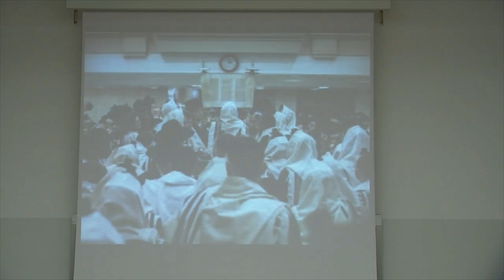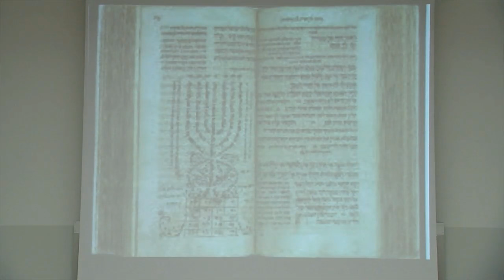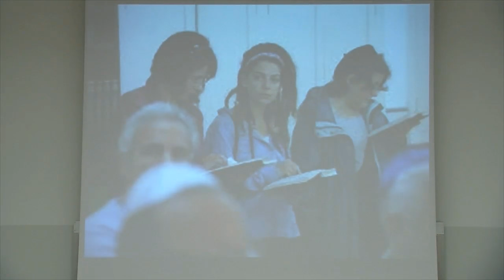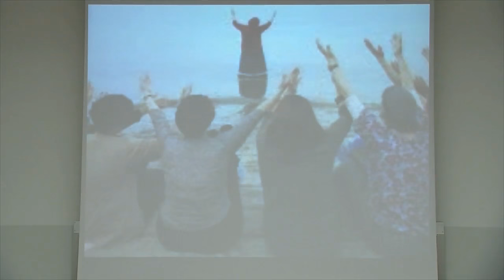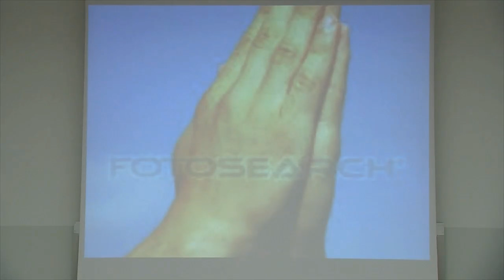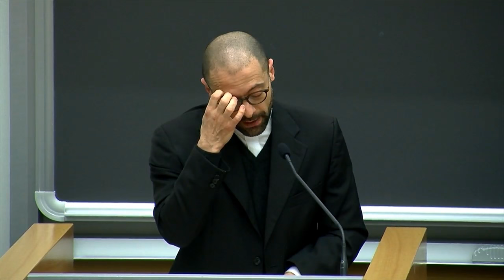Liturgical Celebrations Facing Secularism (Rabbi Yuval Cherlow - Luigi Gioia, OSB)